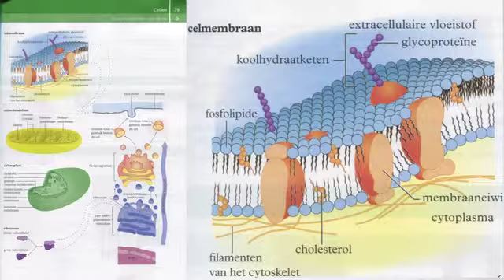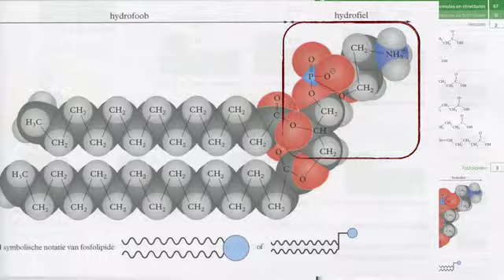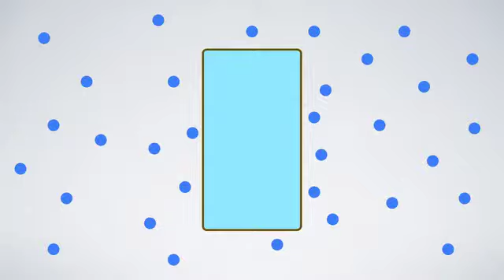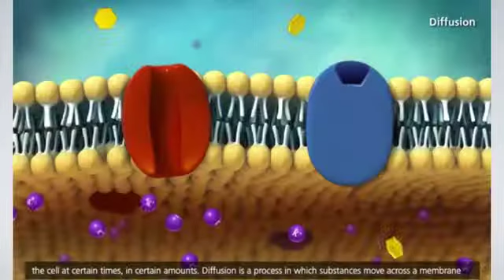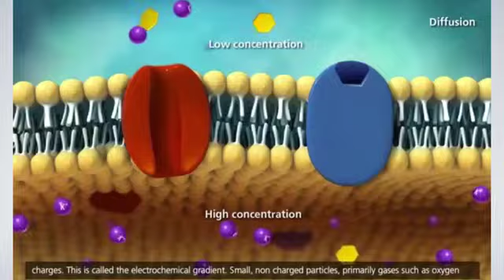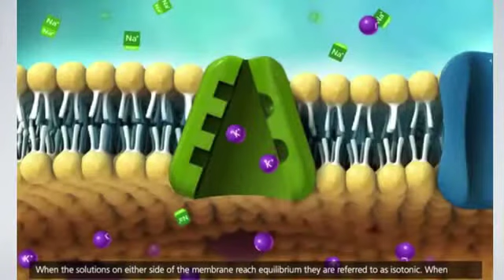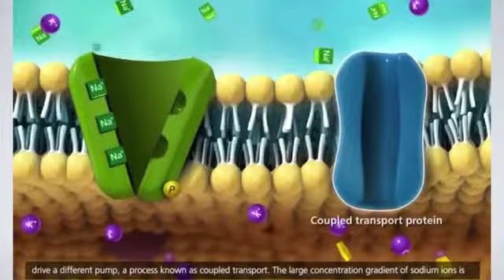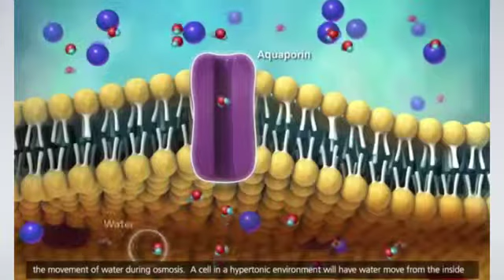V 4.3 biocast deel 1